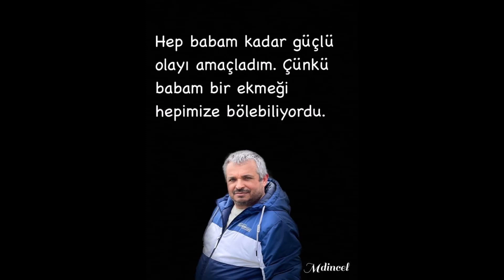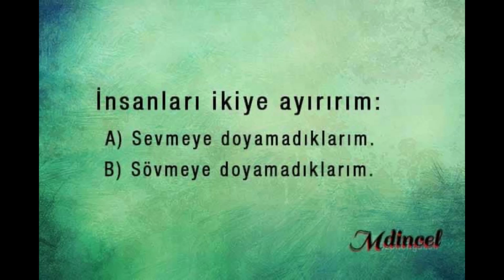Ozledim baba seni ozledim